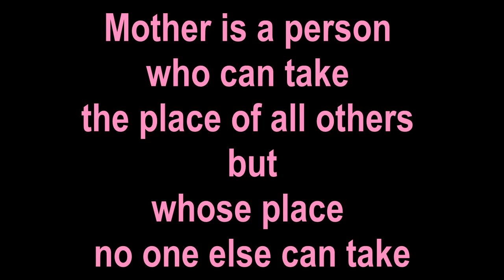Mother Lullaby German